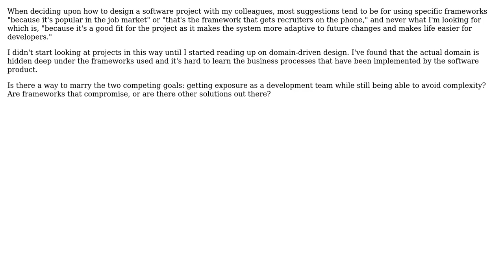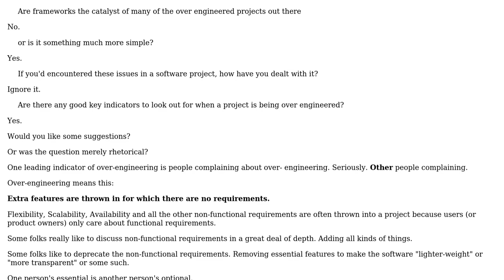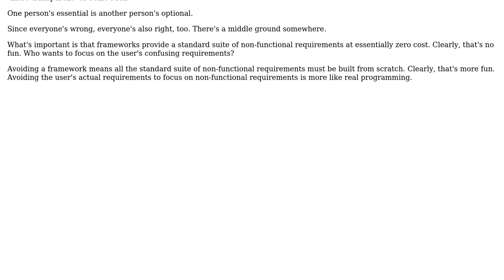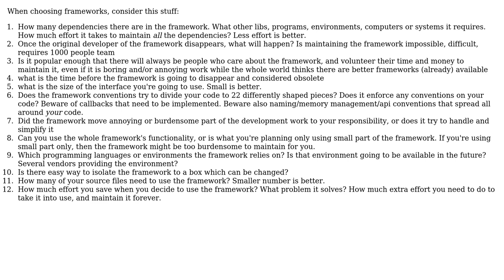How do I avoid the complexity concerns of frameworks while keeping my team marketable?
Software Engineering: How do I avoid the complexity concerns of frameworks while keeping my team marketable?

With thanks & praise to God, and with thanks to the many people who have made this project possible! | Content (except music & images) licensed under CC BY-SA | Music | Images & others | With thanks to user tp1 user S.Lott user pdr user Desolate Planet and the Stack Exchange Network Trademarks are property of their respective owners. You are responsible for your own actions.